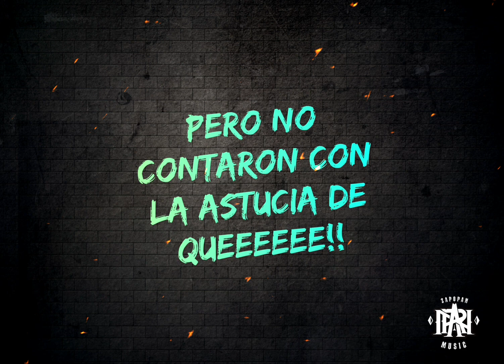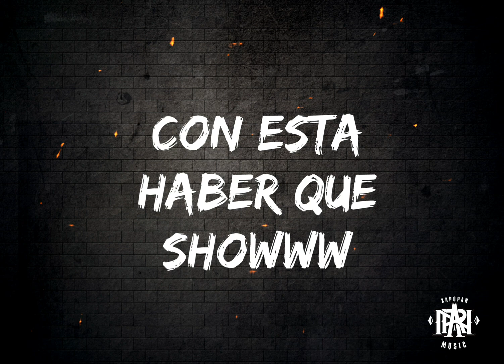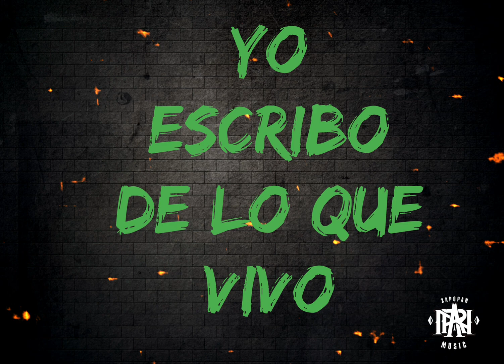Babel - Quien Están Sonando (Ft. Son1 y Perro One)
INFORMACION DE HOME STUDIO ML RECORDS AL NUMERO 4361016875 CON EL CHUY

GRABACIONES...
BEATS...
VIDEOCLIPS...

OTROS CONTACTOS